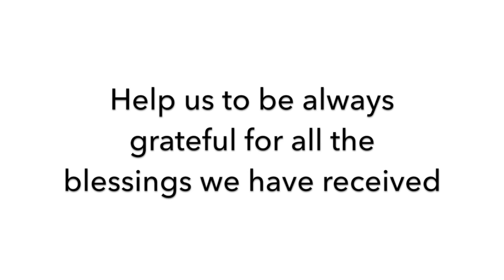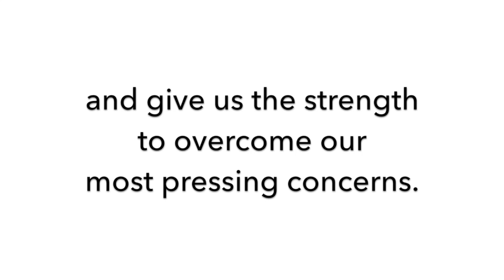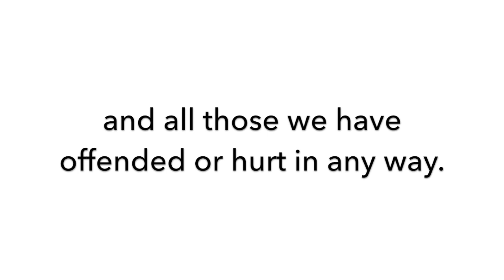St Francis Novena - Day 4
The Feast of St. Francis of Assisi is October 4. Fr. Murray Bodo, OFM, reads the prayer for Day 4 of the Novena to St. Francis.